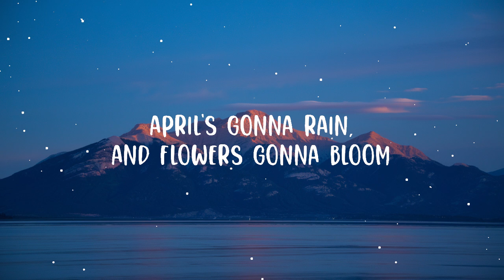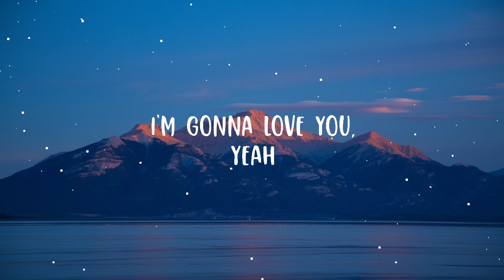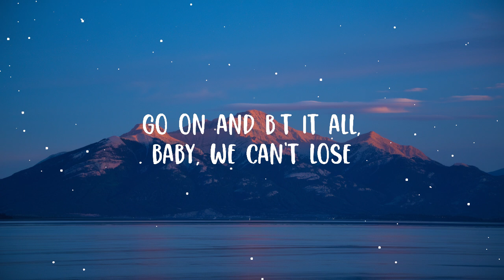Cody Johnson - I'm Gonna Love You (Lyrics) ft. Carrie Underwood - Cover Lyrics